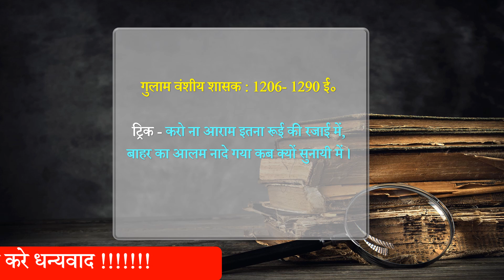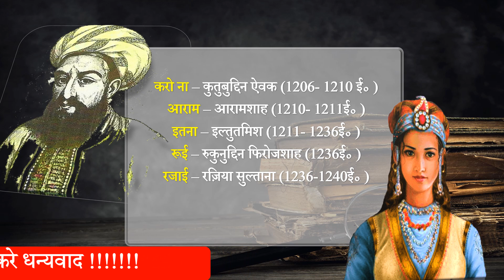Gk Trick /गुलाम वंश के शासक (1206-1290)/ Salve Dynasty/Gulam vansh/gk short trick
गुलाम वंश के शासक (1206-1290)